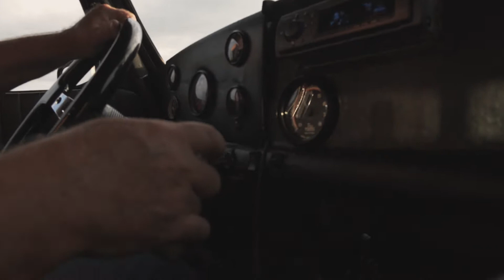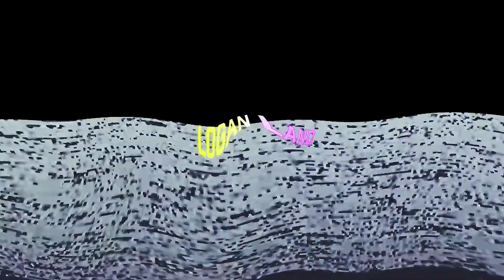HOT ROD BURNOUT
Went to visit family in Arkansas and we ended up doing all sorts of crazy stuff since there was so much free outdoor space, and one of the crazy thing we did was some burnouts and made a montage of sorts with an OG $uicideboy$ song.

To see more of content socially here is my Instagram!